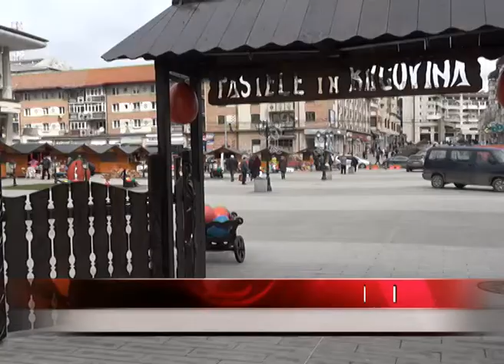S-a deschis târgul de Paști